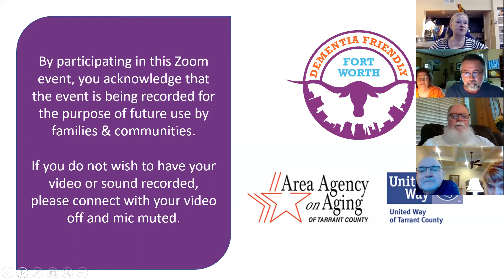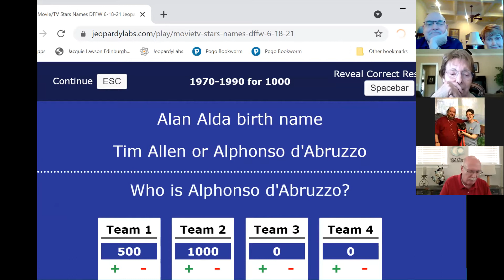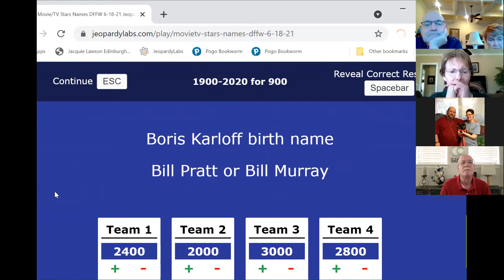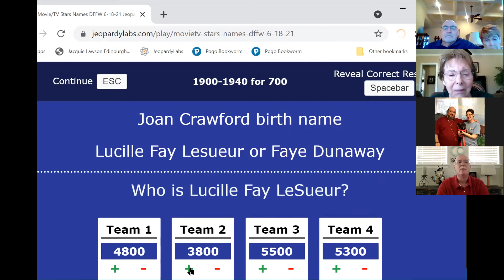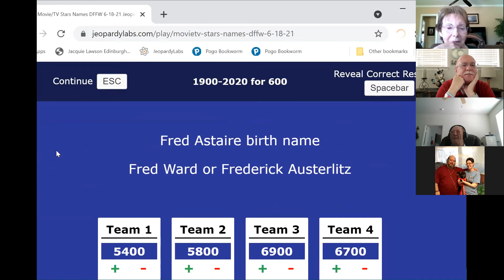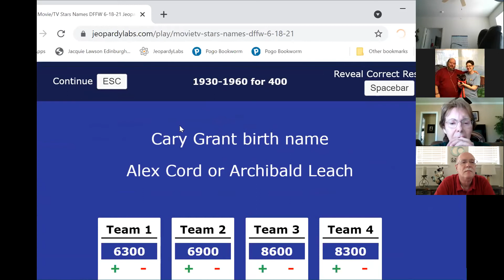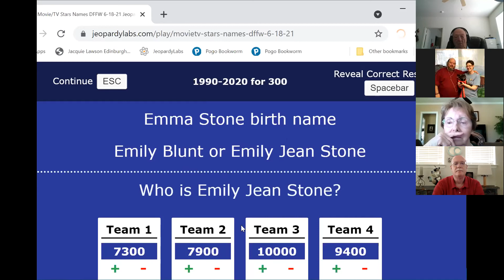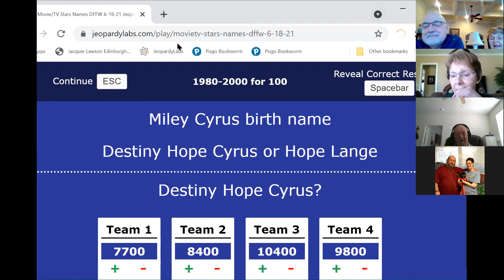June 22, 2021: Jeopardy #19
Join us for interactive games of Jeopardy with Martha Brown, Volunteer.   Lots of laughs and socialization!